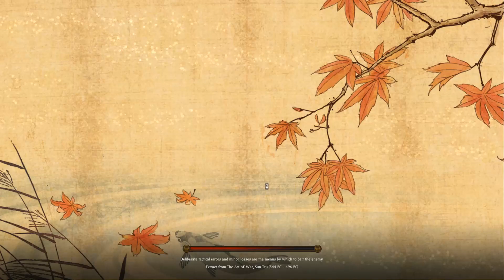Saving Your Disaster Total War Campaigns - Chosokabe's Last Stand #2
Please only send campaigns on the verge of defeat.